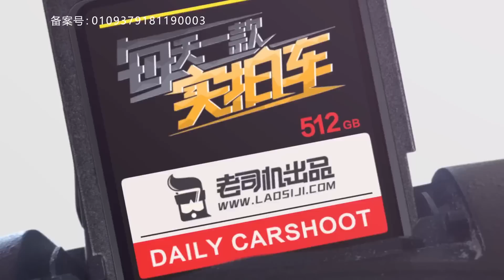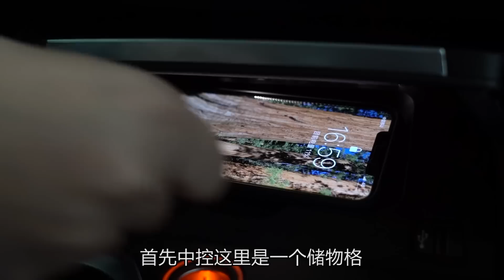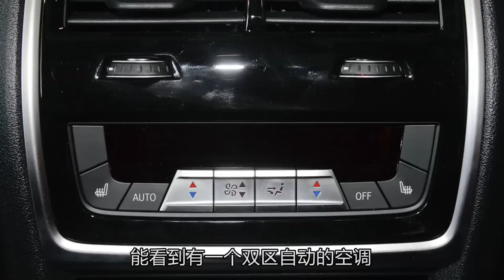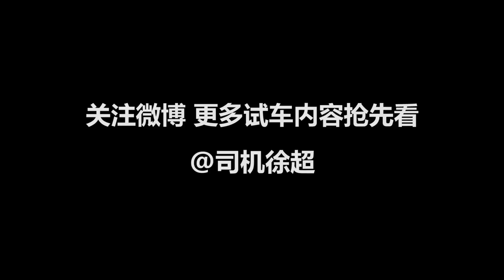实拍车：新晋百万大型豪华SUV 宝马X7静态评测